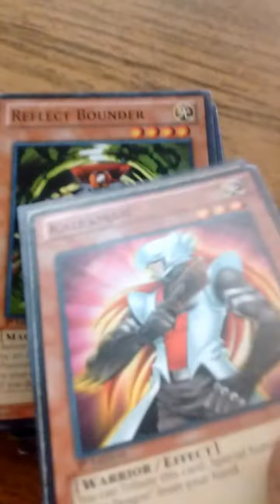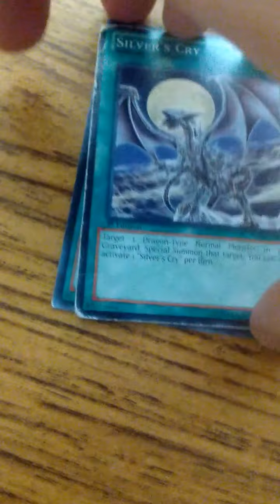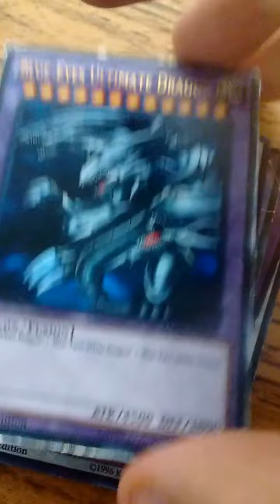My yugioh deck (non-competitive)